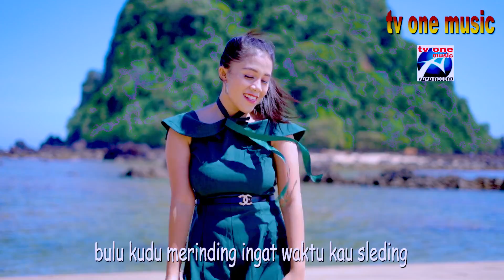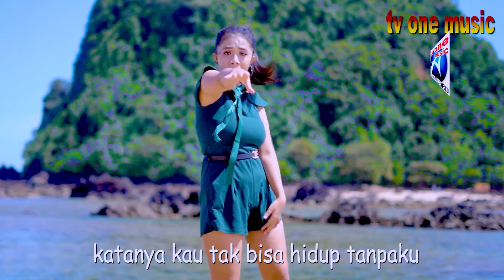Sleding Tengah Atas Belakan Juga Samping - Oktavia Zahra [Official Music Video]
Sleding Tengah Atas Belakan Juga Samping
Voc:Oktavia Zahra
Cipt:Ngabeyi Sugeng Abadi
Studio:Abadirecord